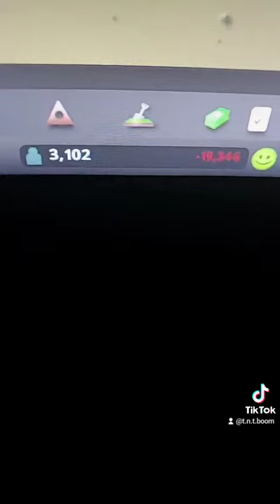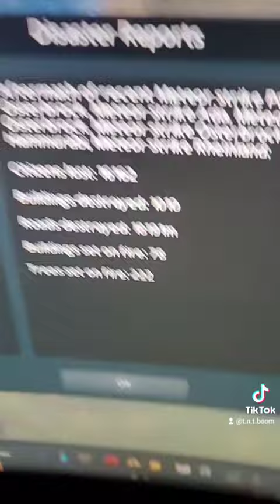Welp, RIP. (old TikTok from 2021